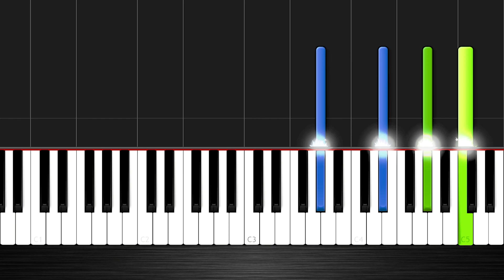Ed Sheeran - Perfect | EASY Piano Tutorial